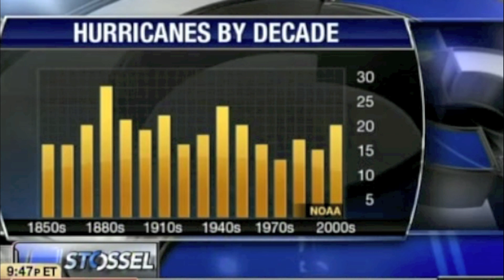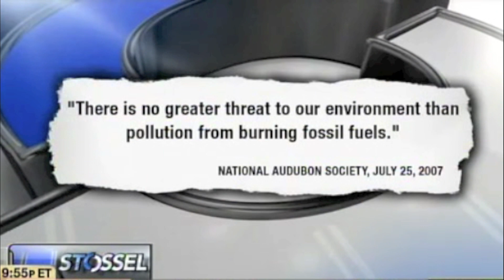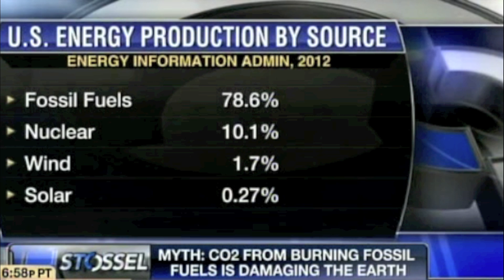John Stossel - Climate Change & Global Greening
Climatologist Roy Spencer, NASA scientist Gavin Schmidt and scientific journalist Matt Ridley are John's guests.